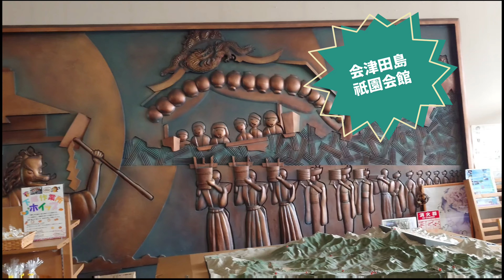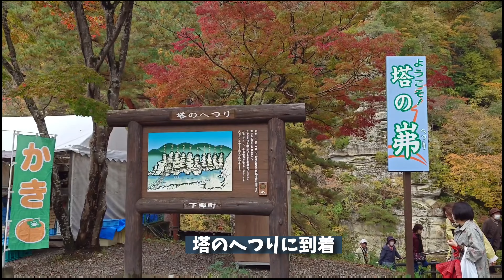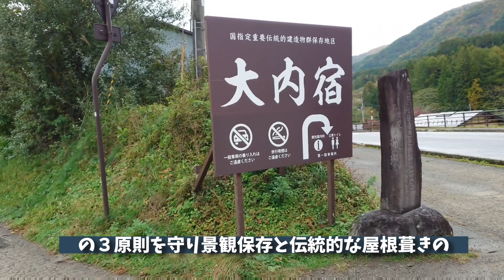【テニスサークル南会津一泊の旅①】塔のへつり・大内宿